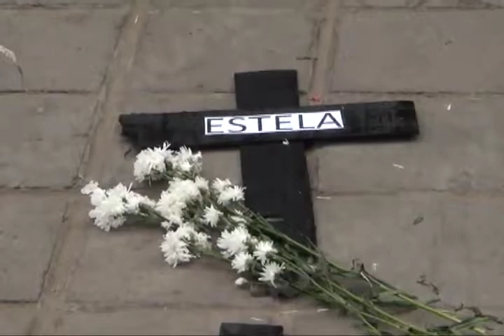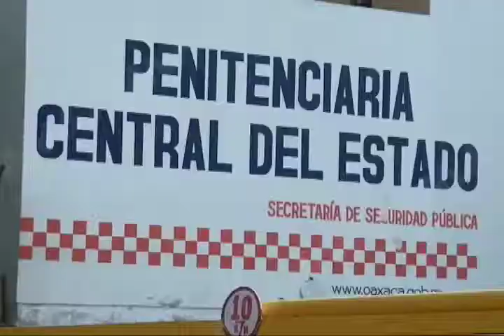Tendencia a la alza en homicidios dolosos en Oaxaca